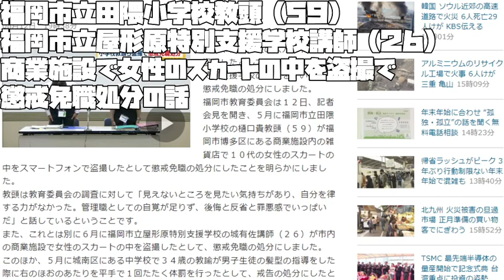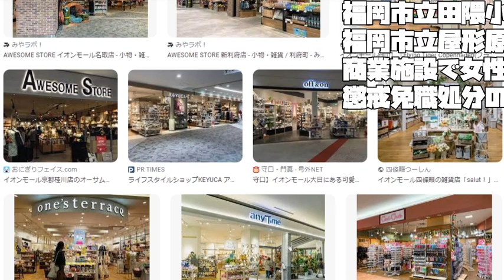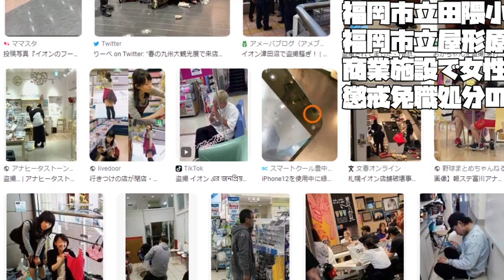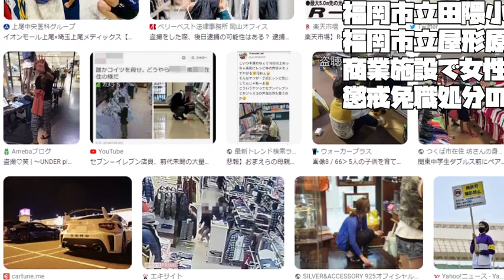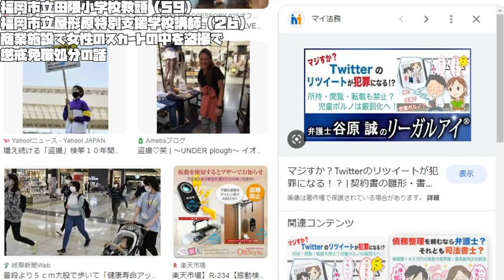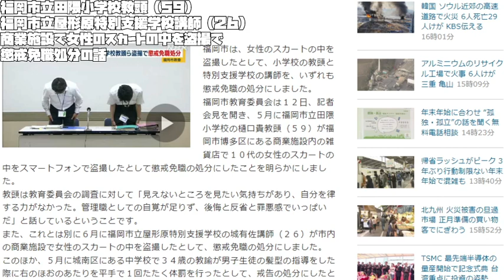【あたおかやしま】福岡市立田隈小学校教頭（５９）と福岡市立屋形原特別支援学校講師（２６）が商業施設で女性のスカートの中を盗撮で懲戒免職処分の話【 a1367】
商業施設で女性のスカートの中を撮影しただけなんですが
割と多いですけど
ついうっかりくらいのことかもしれないので
免職は重すぎるかもしれないですけどね

Fukuoka Municipal Takuma Elementary School Vice Principal (59) and Fukuoka Municipal Yakatahara Special Needs School Lecturer (26) were disciplinary dismissal for voyeurizing women's skirts at a commercial facility.

福冈市立 Takuma 小学副校长（59 岁）和福冈市立 Yakatahara 特殊需要学校讲师（26 岁）因在商业设施偷窥女性裙子而被纪律处分解雇。

Заместитель директора муниципальной начальной школы Фукуока Такума (59 лет) и преподаватель муниципальной школы для детей с особыми потребностями Фукуока Якатахара (26 лет) были уволены в дисциплинарном порядке за подглядывание за женскими юбками в коммерческом объекте.